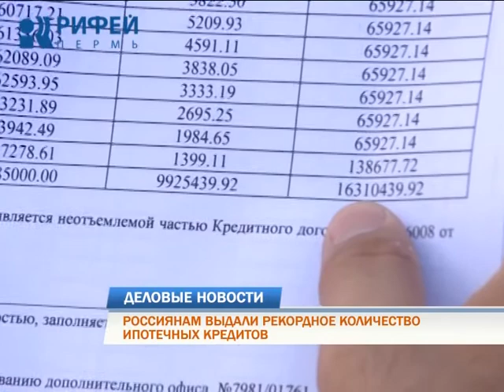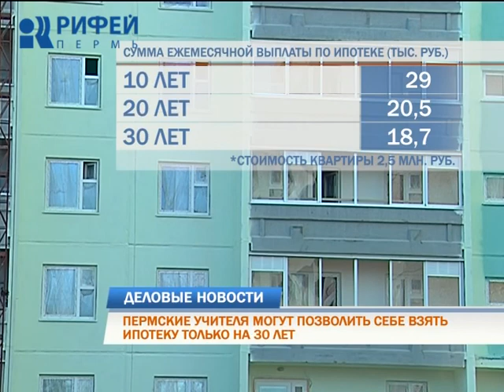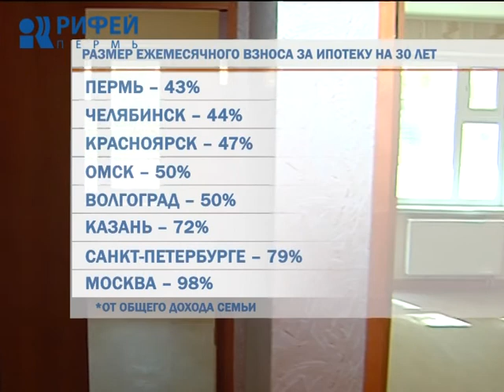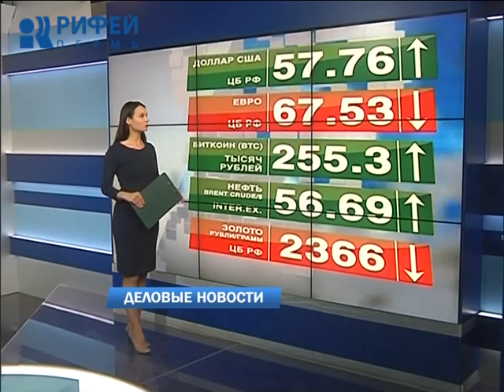Деловые новости 06.10.2017